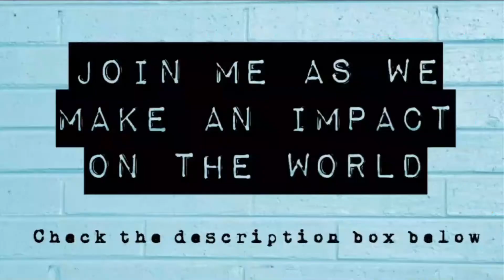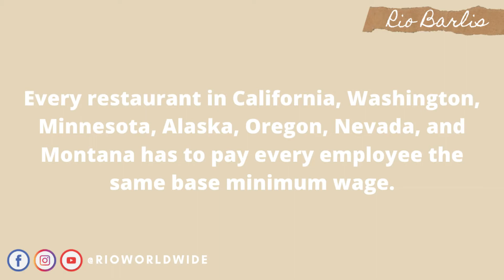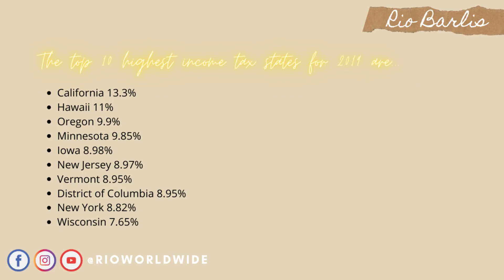HOW TO MAKE MORE MONEY AS A SERVER | HOW TO GET MORE TIPS AS A WAITRESS || rioworldwide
Unlike Europe and Asia, where servers are often paid a set hourly wage and monthly salary, the most common and accepted way to pay servers in the US is through Tips. It depends what state you are in, it can be from $2 - $10 per hour. If you’re an aspiring server or currently a server who wants to maximize their tips and income then this video is perfect for you!
• In today’s video I’m going to give you 12 TIPS and TRICKS on how you can make more money as a server.

❇️Need more help? Remember you can always book a one on one consultation with me.

💰 Earn & save more moneyyyy 💰
○ RAKUTEN CASHBACK: Earn money while shopping, get an extra $10 when you use the link!
○ TRANSFERWISE: Receive a discount on your first transfer fee by using this link!
○ FILIPINO STORE ONLINE: Get $10 off on your purchase by using this link ♥
○ WALMART: Here’s $10 to try it. You can thank me later!
○ DISCOVER CREDIT CARD : Get a $50 Statement Credit when you make your first purchase within three months, then earn rewards with every purchase after that!
○ NETFLIX: I am giving away a FREE one-month subscription to Netflix 😍
○ MINT MOBILE: Join me on Mint and get $10 off today’s purchase

Thank you for supporting me and this channel. It helps me to continue to provide YOU with free content each week! ♡

If you've read all this, thank you! I appreciate your support ♥

XOXO,
Rio ♥